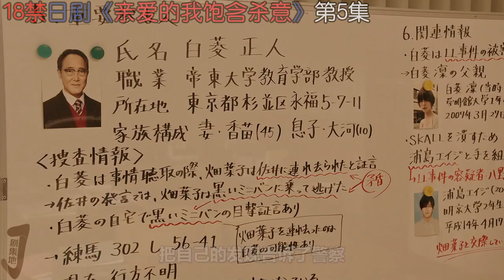【剧集地】信息量超大的究极反转一集！你所看到的其实全都不是事实！日剧《亲爱的我饱含杀意》第5集！日劇推薦|劇集地影視解說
类型: 悬疑 / 犯罪
日劇 影視解說 悬疑 本頻道製作的所有作品都是以電影或紀錄片為主題，絕對不包含成人元素。 切勿在現實生活中模仿或傳播這些行為。